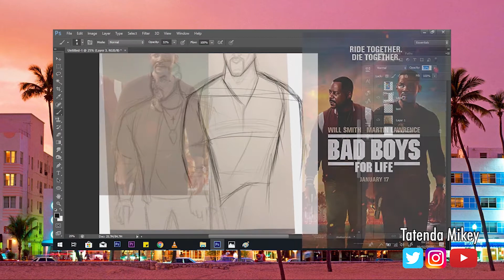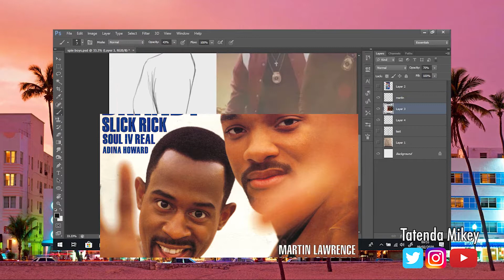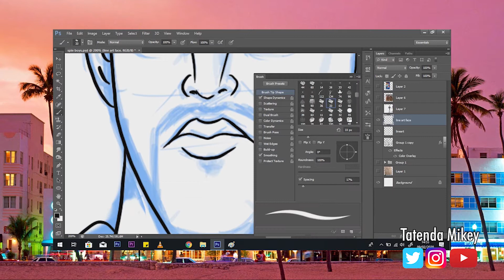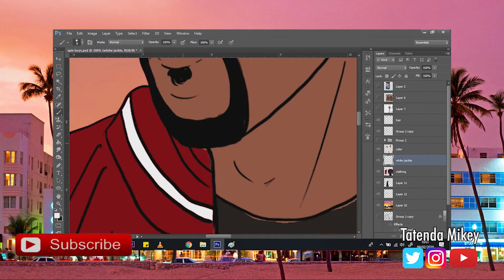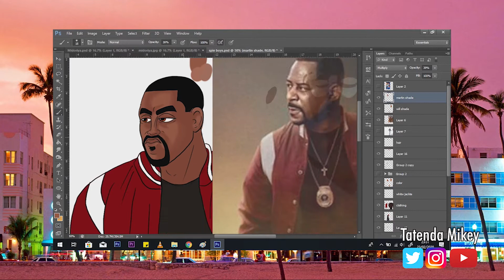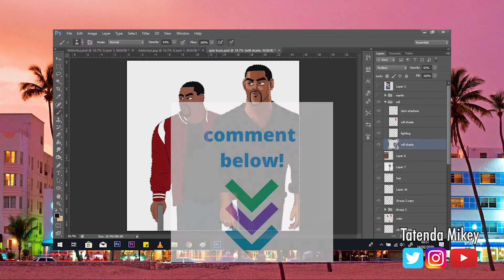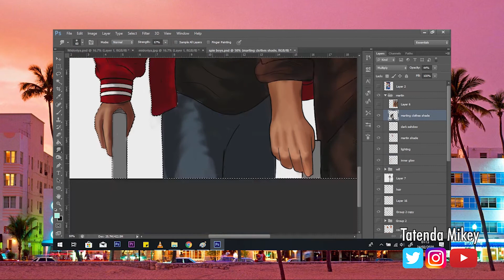Mikey Mondays : Bad Boys In Disguise - Bad Boys 4 Life and Spies In Disguise Review and Drawing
Please :
~ LIKE ~ IT GOES A LONG WAY
~ COMMENT ~ LET ME KNOW WHAT YOU THINK ABOUT IT
~ SHARE ~ HELPS PROMOTE THE CHANNEL

This was a nostalgia rollercoaster seeing these two films.

Bad Boys held great moments of comedy, action and more importantly, friendship as echoed by Will Smith and Martin Lawrence. It was very well structured despite its fear of it living up to the 2000 era. The ending... (Keanu reeves ' Woah')

Spies in Disguise was a slice of that and  Men In Black as well. The animation blew me away, especially in the fight scenes. I would have liked to see how Lance (Will Smith) got to be the best of the best and other gadgets by Walter ( Tom Holland). Some wink-wink comedy but nonetheless, a slice of life.

And why not combine the art style into one?